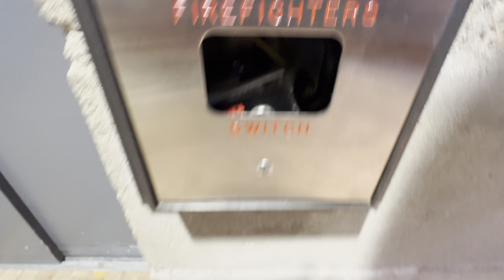~2000 Schindler 300A MT roped hydraulic elevator @ Urban Outfitters 521 5th Avenue, NYC, US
This elevator is located at Urban Outfitters 521 5th Avenue clothing store. 1st floor has beauty. Floors 1, 1R and 2nd floor on west side of the elevator have women’s fashion. 1st floor rear side (1R) has intimate clothing. 2nd floor has men’s fashion, music, fitting rooms and sale on west side of the elevator. Same level marked as 2R has staff facilities on east side of the elevator which is locked off and requires a key for opening 2nd floor rear (2R) doors. This elevator has split leveling between floors 1 and 1R. Indicator shows 01, the mix of AR and RR and 02 instead of 1, 1R and 2 or even 2R for some programming mistake. The elevator has no data about installation year.

Location: Urban Outfitters 521 5th Avenue clothing store, Midtown East, New York City, United States

Brand: Schindler
Type: Schindler 300A roped hydraulic, MT fixtures
Year installed: around 2000 (exactly unknown)
Floors served: 3 (*1*, 1R, 2)
Capacity: 12 persons or 2000 lbs (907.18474 kg)
Serial: 11941298

1R/2R=1st/2nd floor rear side